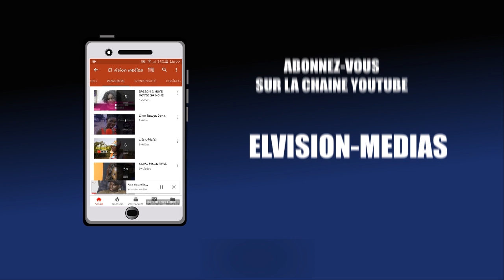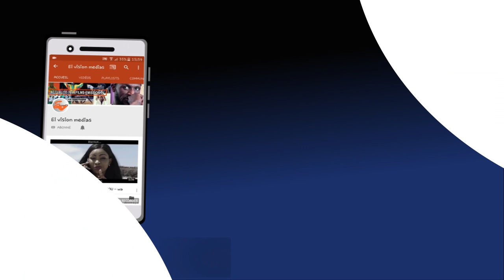Samedi 11 Mai 2éme édition Conférence des VIP¨du Whatsapp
ou télécharger notre l'application